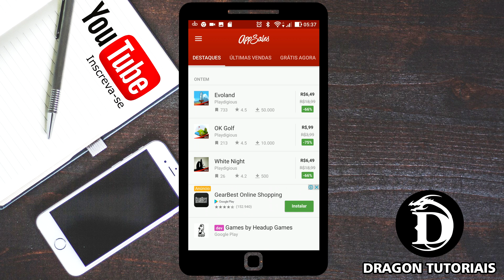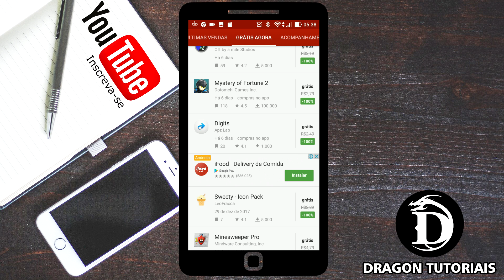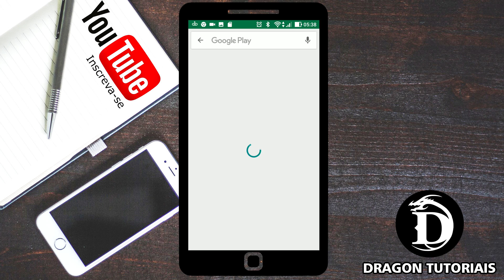Aproveite na Play Store